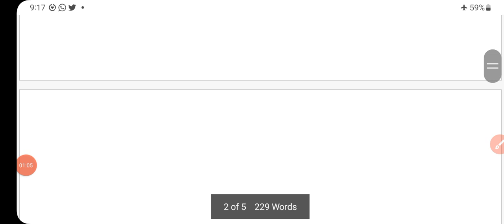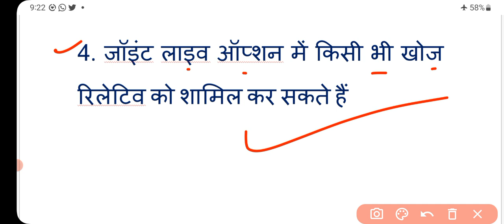पेंशनरों के लिए बड़ी खुशखबरी | अब 12000 तक मिलेंगी पेंशन | pension | pension news | india news